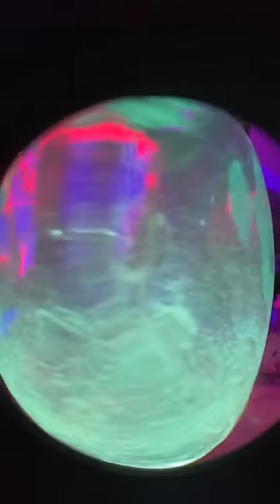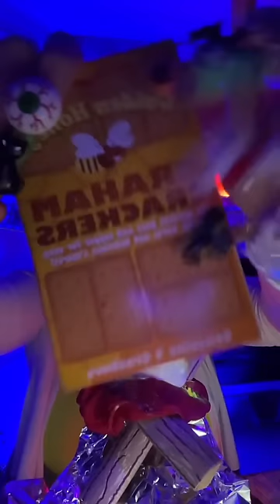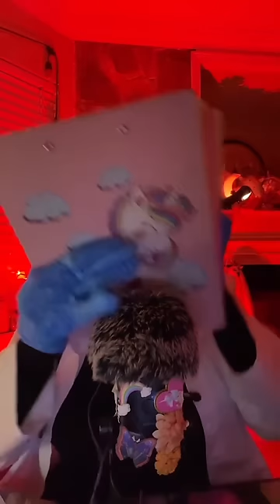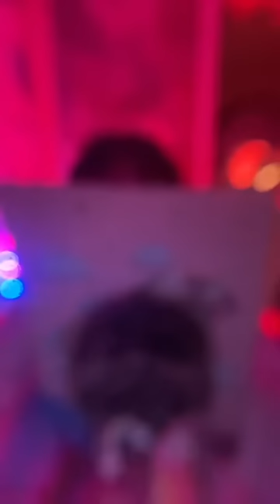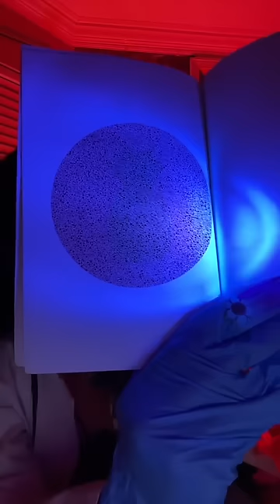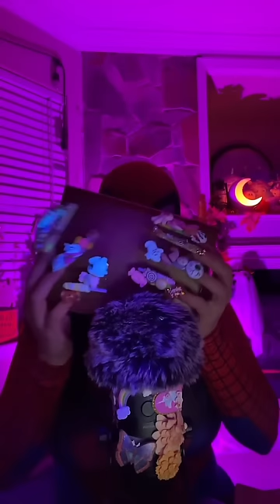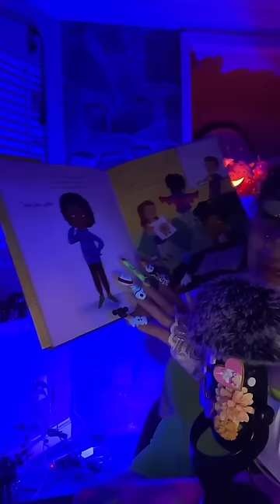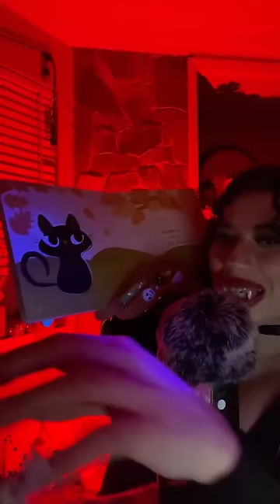ASMR | Spider Web🕸 Halloween Tingles👻🎃 (ZeroTwo, Fairy, IronMan, Vampire, SpiderMan)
Hi Besties!🖤🧡

Wow Spooktober went by so fast! I had so much fun! It was awesome wearing costumes/cosplays😭🙌🏻 Thank you for being my friends and hanging out with me!🥹💕 Thank you for all the love, follows, gifts, likes, and subscribers! You are all so kind and generous🥵🙏🏻 I love each you of you with a love I can’t describe. I hope I can help you let go, feel safe and relax! ❤️

Make sure to have that BELL notification ON🔔
So you know exactly when I post🦄

Enjoy with some headphones🎧🥰

Timestamps:
@00:00 Zero Two | Spider Webs
@0:13:46 Vampire | Spider Webs
@37:15 Fairy | Spider Web
@49:38 Vampire | Spider Webs
@1:04:55 Fairy | Sider Webs
@1:19:59 Spider Man | Spider Webs
@1:43:24 Zero Two | Black Tubes
@1:57:54 Fairy | Black Tubes
@2:08:21 Fairy | Sketching
@2:22:36 Iron Man | Sketching
@2:29:43 Spider Man | Sketching
@2:44:01 Zero Two | Thunder
@2:51:12 Vampire | Thunder
@3:00:26 Vampire | Water
@3:15:04 Zero Two | Water
@3:27:16 Zero Two | X-Marks The Spot
@3:34:14 Fairy | X-Marks The Spot
@3:47:15 Zero Two | Campfire Roleplay
@4:02:15 Fairy | Campfire
@4:13:53 Vampire | Campfire
@4:20:38 Iron Man | Bubble Brain Scrub
@4:25:54 Vampire | Bubble Brain Scrub
@4:28:32 Vampire | Eye Exam Roleplay
@5:38:42 Spider Man | Tapping
@5:47:42 Fairy | Book Reading
@6:02:29 Vampire | Book Reading

I go LIVE on TikTok for 5-7hrs